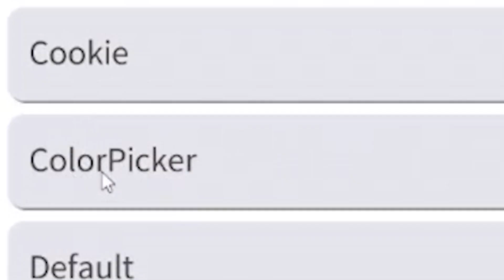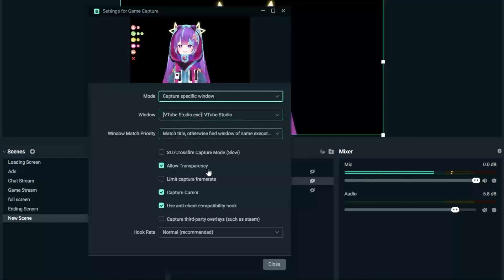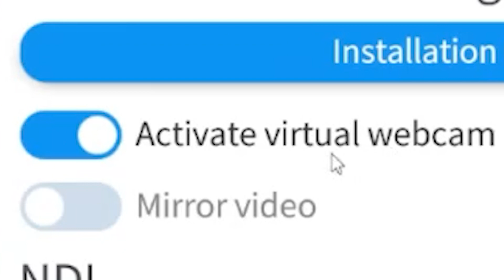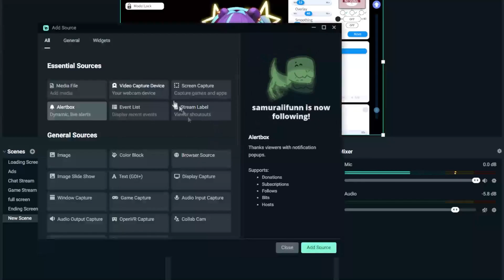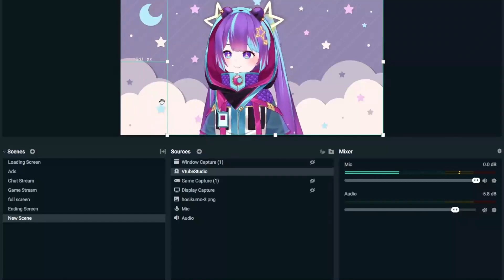วิธีตัดพื้นหลัง Vtube Studio สำหรับไลฟ์ | LunaTricks! EP.2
สงสัยตรงไหน หรืออยากให้สอนเรื่องอะไรเพิ่ม คอมเม้นถามไว้ได้เลยนะคะ!
ปล. อาจมีเสียงไมค์ช็อต ขอโทษด้วยค่า แง

สนับสนุนค่าพัฒนาช่องลูน่า!
(ใช้วอลเล็ตโอนเข้าพร้อมเพย์ได้)

สมัครเป็นชาวแก๊ง Trixir เพื่อเข้าถึงสิทธิพิเศษเพียบ!!!  (มีดิสคอร์ดด้วยนะ)

เข้ามาพูดคุยกับลูน่าทาง SNS ต่าง ๆ